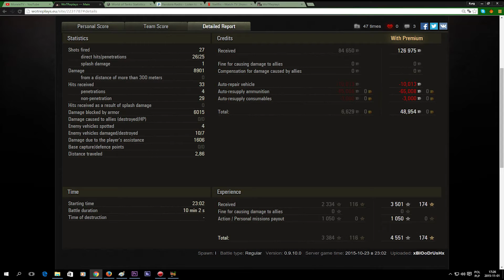WoT: Best Game (exp and dmg) in IS-3 on 0.9.10 | 8.900+ DMG - South Coast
Best (so far) game in patch 0.9.10 on IS-3 in World of Tanks.
No wonder that xBlOoDrUsHx get Ace Tanker for this game.
Also 8.900+ dmg is impressive. It's tier VIII USSR heavy tank.
Top Gun for 7 kills.
2.300+ exp is so impressive.

If you like this video please give a thumb up.

WoT map - South Coast.

World of Tanks IS-3
World of Tanks IS-3 review
World of Tanks IS-3 overview
World of Tanks IS-3 gameplay
World of Tanks IS-3 weak spots
World of Tanks IS-3 guide
World of Tanks IS-3 tank guide
WoT IS-3
WoT IS-3 review
WoT IS-3 overview
WoT IS-3 gameplay
WoT IS-3 weak spots
WoT IS-3 guide
WoT IS-3 tank guide